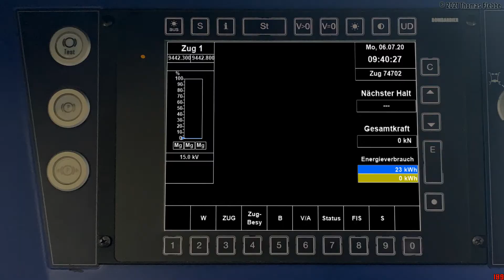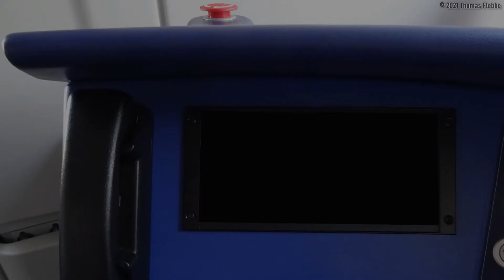ZusiSim 2021 RE 74702 Halle Saale - Kassel Wilhlemshöhe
Hallo wir kommen gerade Halle Saale Hbf und fahren bis Kassel/Wihlemshöhe. Dann noch gute Fahrt.